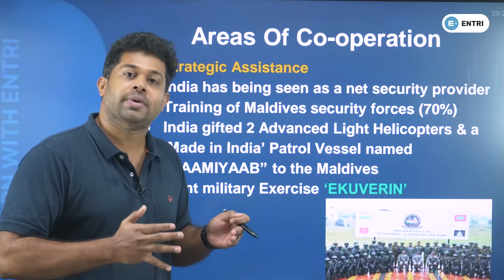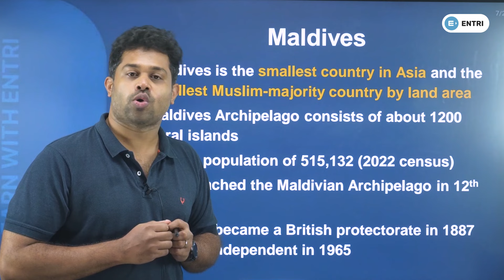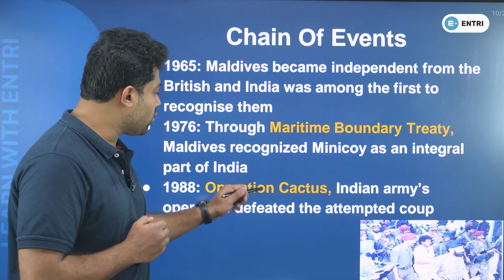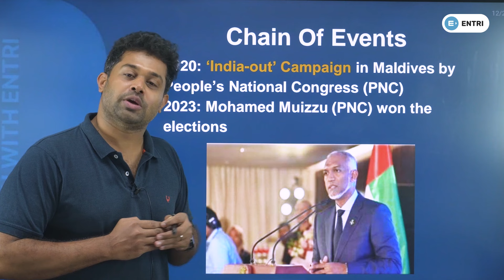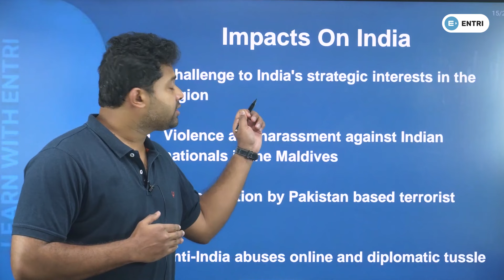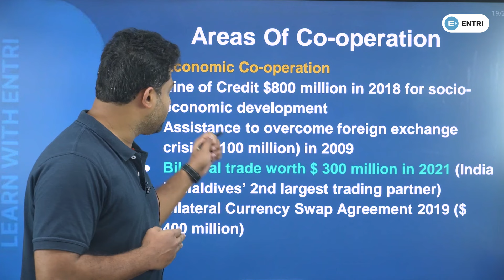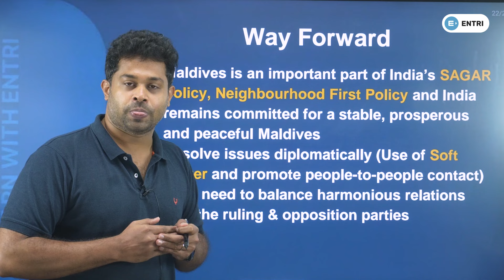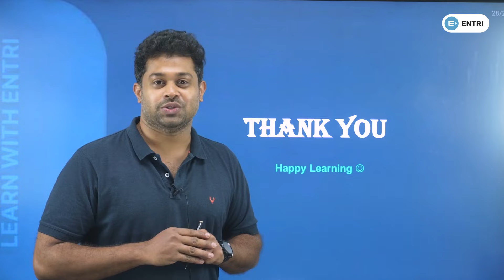India - Maldives Relations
Dreaming of a career in the Indian Civil Services? 🚀

Entri is here to guide you through your journey to crack the UPSC Exams with:
✅ Expert Faculty: Learn from top educators with years of experience in UPSC coaching.
✅ Comprehensive Study Materials: Access curated resources for Prelims, Mains, and Interview preparation.
✅ Mock Tests: Practice with full-length and sectional mock tests for UPSC exams.
✅ Proven Results: Join the ranks of successful aspirants who’ve turned their UPSC dreams into reality!

💡 Why Choose Entri for UPSC Preparation?
✨ In-depth video lessons covering all GS topics 📚
✨ Subject-wise guidance for History, Geography, Polity, Economy, and more 🌍
✨ Regular current affairs updates to stay ahead 📰
✨ Answer writing practice for Mains 🖋️
✨ Personalized mentorship and interview guidance 🔍
✨ Affordable plans designed for every aspirant 💰

🔔 Exams We Cover:
🌟 UPSC Civil Services (IAS/IPS/IFS)
🌟 Indian Forest Service (IFS)
🌟 Engineering Services (IES)
🌟 Combined Defence Services (CDS)
🌟 Central Armed Police Forces (CAPF)
🌟 Other UPSC-conducted exams